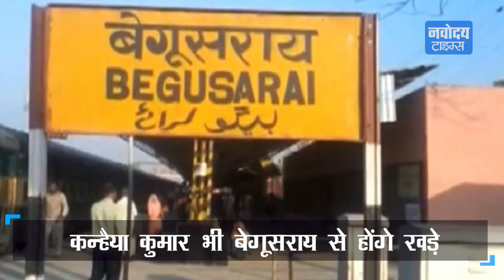Begusarai से आखिर क्यों नहीं लड़ना चाहते Giriraj Singh, क्या Kanhaiya का सता रहा है डर ?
अपने बयानों से चर्चा में रहने वाले बीजेपी नेता गिरिराज सिंह अपनी ही पार्टी के फैसले से नाराज चल रहे हैं. दरअसल, पिछली बार की तरह ही इस बार भी गिरिराज सिंह नवादा लोकसभा सीट से ताल ठोकने की तैयारी कर ही रहे थे लेकिन ऐन मौके पर बीजेपी ने उनका पत्ता नवादा से काटकर, उन्हें बेगूसराय से टिकट दे दिया गया..